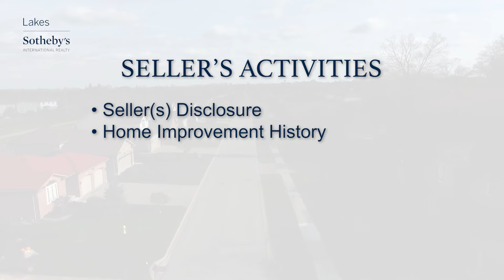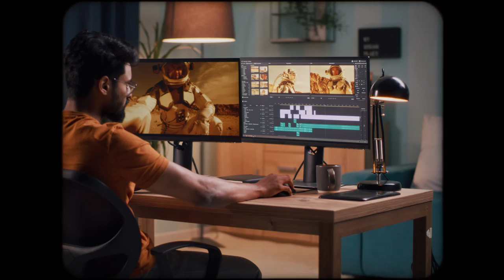Marketing Strategy Guide | Joe Kirk